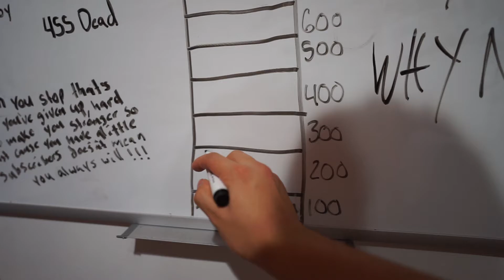ROUND 2 EP.3/ ICE BATHS AND SQUATS